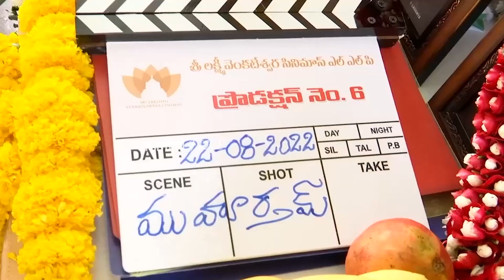Naga Shaurya's New Movie Opening | YuktiThareja | Pawan Basamsetti | Tollywood News |Political Fire